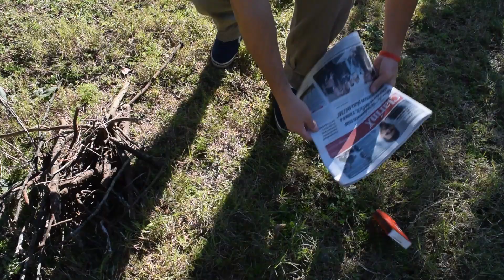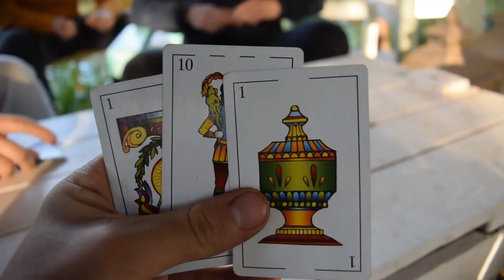COSTILLAR A LA ESTACA a Pura Leña l Chefsale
El favorito de muchos y para compartir con amigos, EL COSTILLAR, y que mejor manera de hacerlo que quedándote por horas al lado mientras se hace lentamente.
Ya no hay excusa para no disfrutar de una buena carne aunque estemos en casa!  La estaca fue improvisada par darle un toquesito especial, espero les guste.